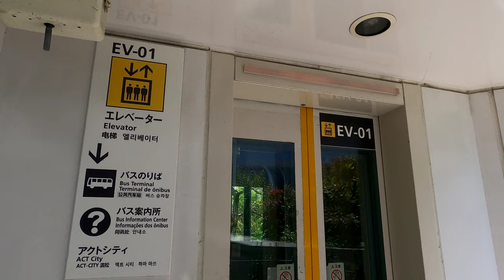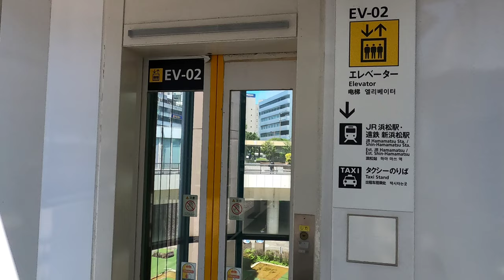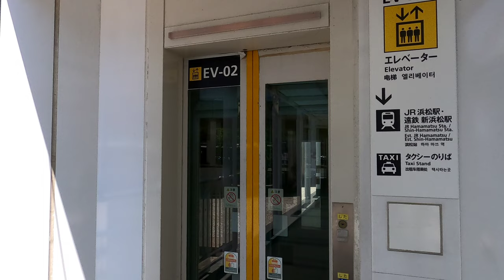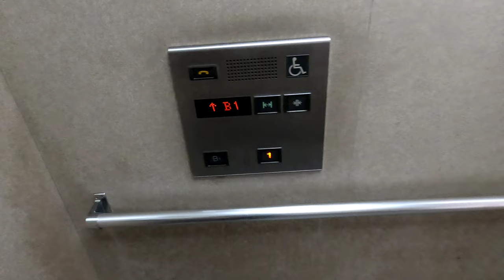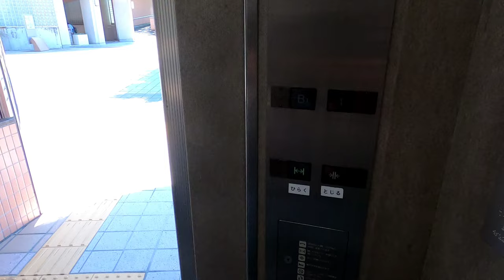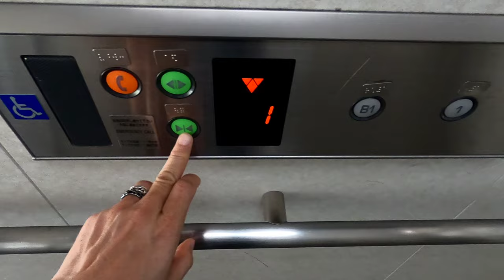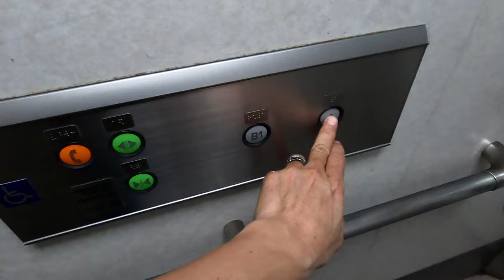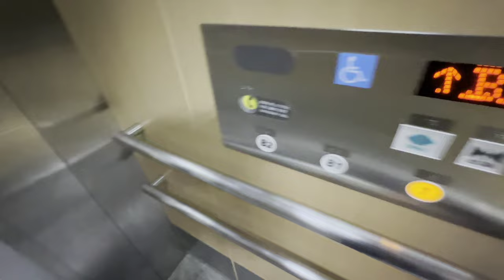[浜松駅前地下道]シンドラー·三菱·OTIS·日立製エレベーター 5基まとめ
ついに現れたシンドラー製。恐る恐る身構えて乗るが、やはりどこか落ち着かない。企業イメージってやっぱり大事。現在はオーチスラインの管理物件。

他は三菱・オーチス・日立製。特に問題なしだ。昇降機はまず安心して乗れる事が大前提。